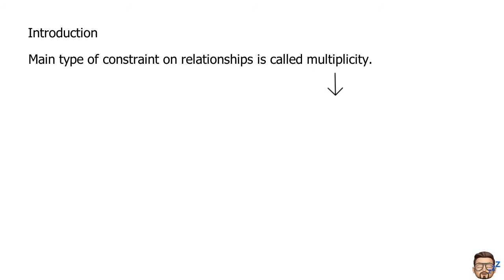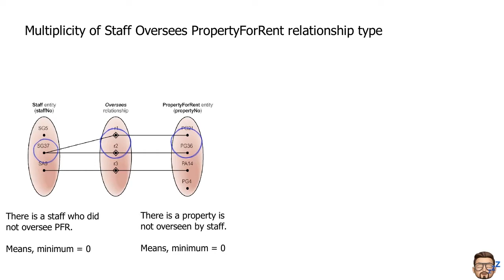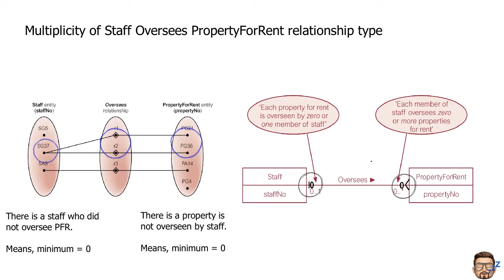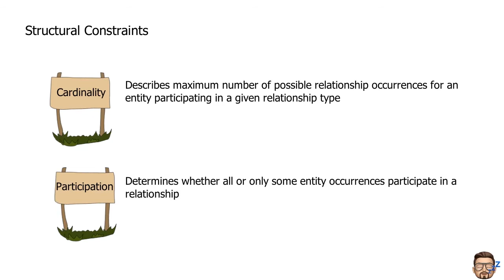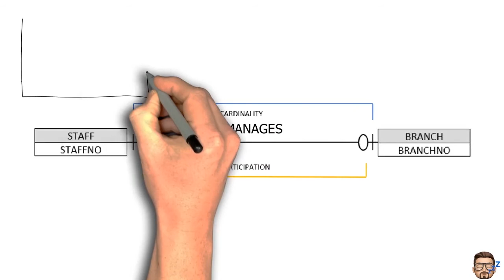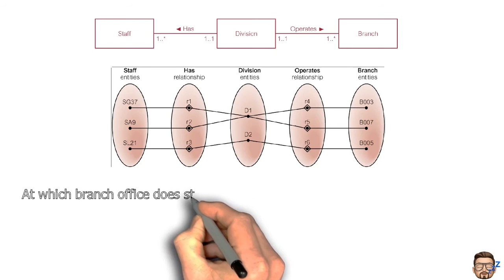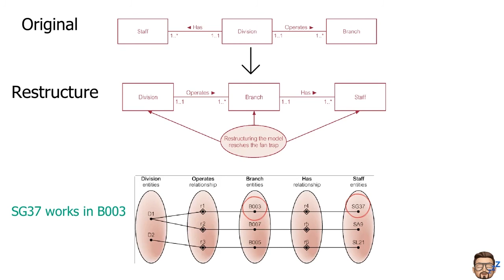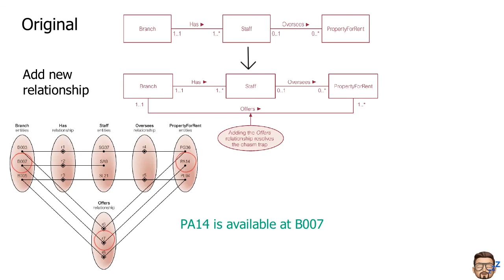Entity Relationship Modeling Part 3